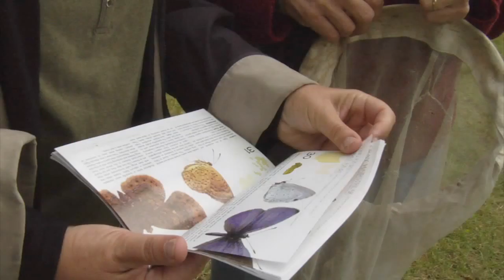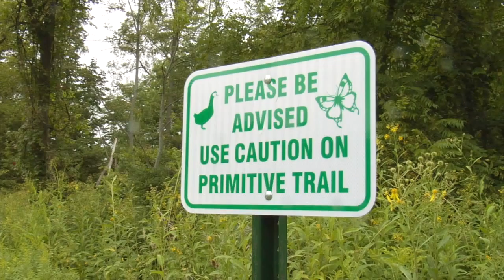2009 Northeast Ohio Environmental Award for Community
WCAudubon Earns 2009 Northeast Ohio Environmental Award for Community